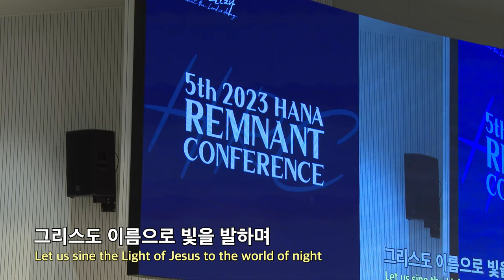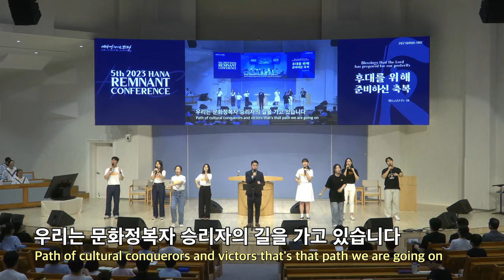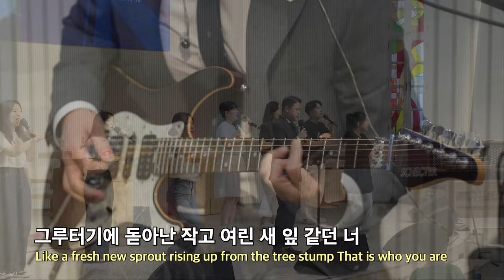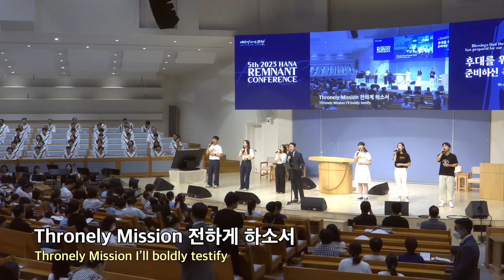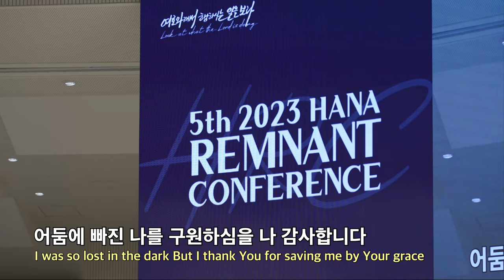20230806 대구하나교회 1부예배 찬양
00:00   1부예배 찬양
01:37   1. 나는 예배 합니다
06:44   2. 그루터기
10:16   3. 렘넌트 24
14:54   4. 기도의 렘넌트
19:01   5. 망대의 기도

- 1부 예배                             주일 오전 09 : 00
- 2부 예배                            주일 오전 11 : 00
- 3부 예배                            주일 오후 16 : 00

- 1st Service (SUN)                                       09 : 00 am
- 2nd Service (SUN)                                     11 : 00 am
- 3rd Service (SUN)                                      16 : 00 pm